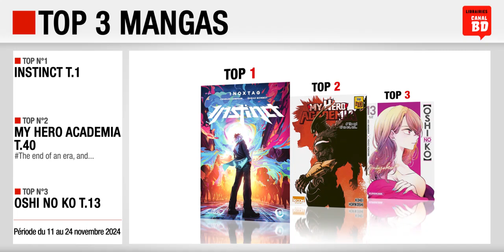11/11 au 24/11/24 : Top des ventes "mangas" chez les libraires Canal BD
Top 3 des meilleures ventes de mangas, enregistré chez les libraires du Réseau Canal BD, entre le 11 et le 24 novembre 2024 :
- Top 1 : Instinct T.1 (ed. MICHEL LAFON)
- Top 2 : My Hero Academia T.40 - the End of an era, and... (ed. KI-OON)
- Top 3 : Oshi no Ko T.13 (ed. KUROKAWA)